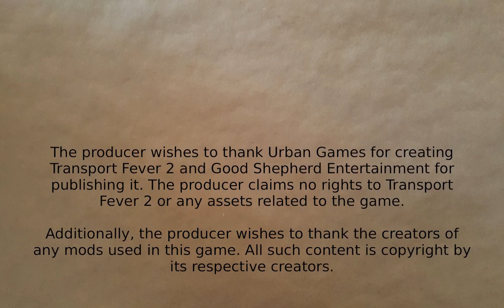Transport Fever 2 - Insert Creative Title Here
Yup. Couldn't be bothered coming up with a snazzy title. More passenger connections going on. A little less straight forward than some.